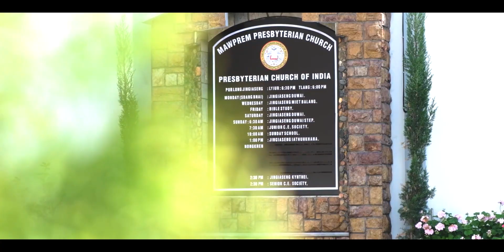"U Trai un ialeh na ka bynta jong phi" Rev B Chyne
Nongialam Jingiaseng-Rev S Passah
Pule Sdang & Duwai- Mr R E Nongkhlaw
Special Number-Mr K Stepwar &Paralok